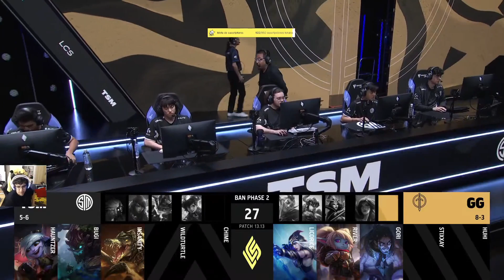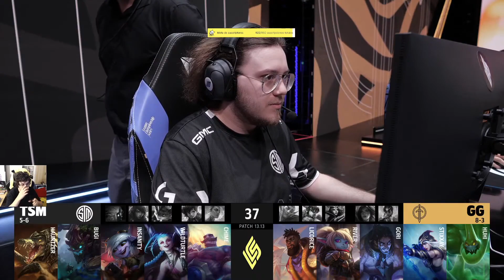BAR SPICA LCS JORNADA 12 TSM vs Golden Guardians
Partido de la LCS en el Bar Spica duodécima jornada.